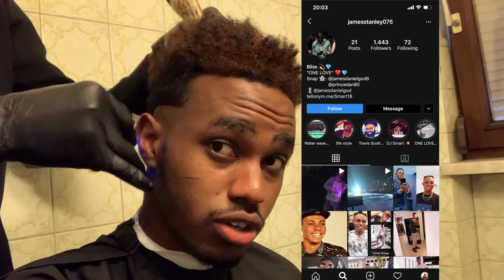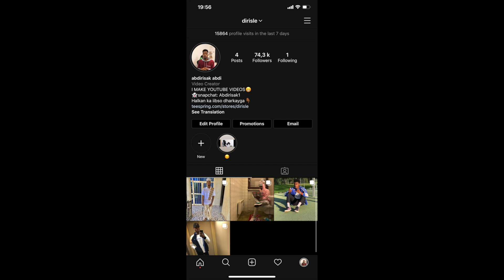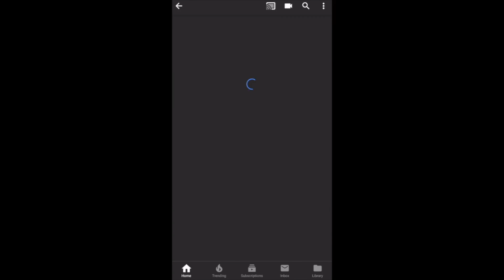DADKU KAMA HELIN TIMIHII AAN COLORKA MARIYAY KADIBNA TIMAHADHANBA WAAN JARAY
TIMAHAYGIIBA WAAN XIIRAY
XIIRIDA TIMAHA
SIDA TIMAHA LOO XIIRO
DIRISLE ABDI VLOGS